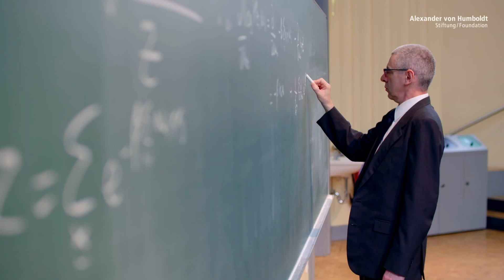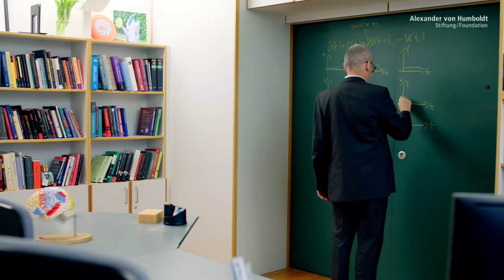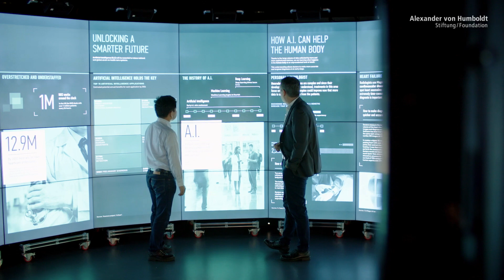Alexander von Humboldt Professorships for Artificial Intelligence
In 2020, the first Alexander von Humboldt Professorships focussing specifically on the exploration and use of AI and its societal impacts are being granted – a contribution to the federal government’s National AI Strategy. In his role as a Humboldt Professor for AI, the computer scientist, Daniel Rückert, is improving medical imaging so that future patients will receive better diagnoses. Neuroscientist Peter Dayan is investigating learning and thus helping us to better understand the theoretical foundations of Artificial Intelligence.